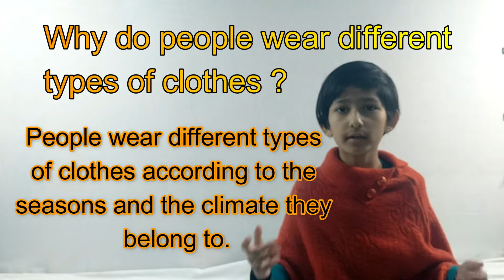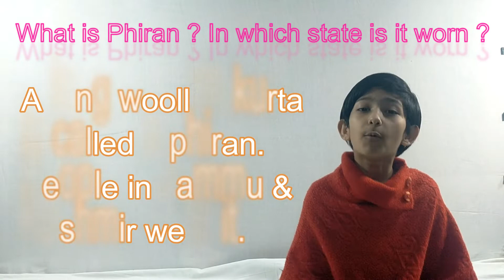Question Answer Of Clothes We Wear | Cloth We Wear Question Answer | Cloth We Wear Class 3 | SSt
Hello everyone, I am Prajakta. In this video we will learn some important Question and Answer of Cloth We wear, Class 3. We are also going to know what women wear, what men wear and what are special dresses.
Thank you so much, Prajakta Pritam.